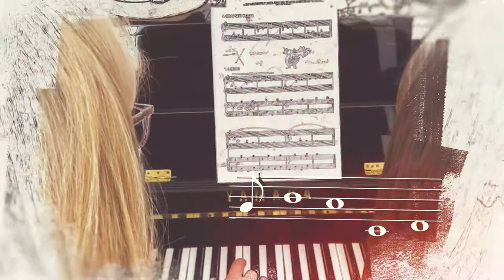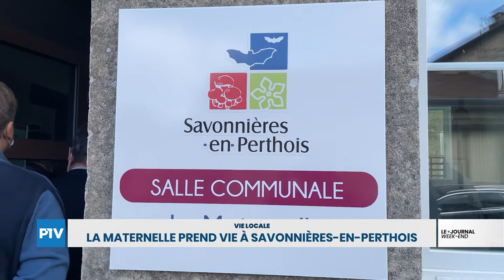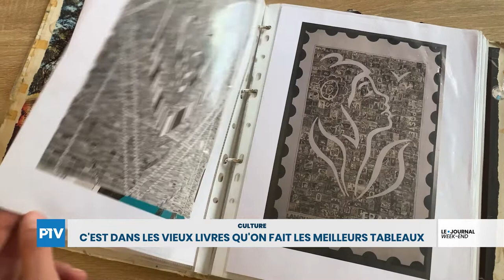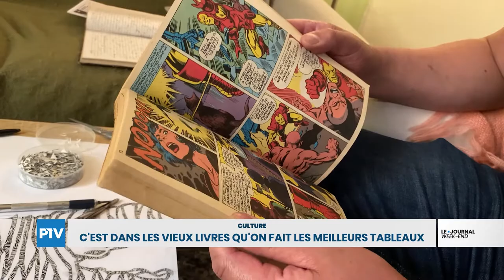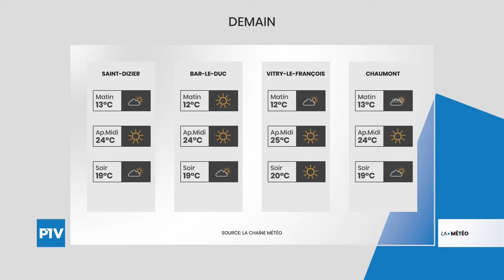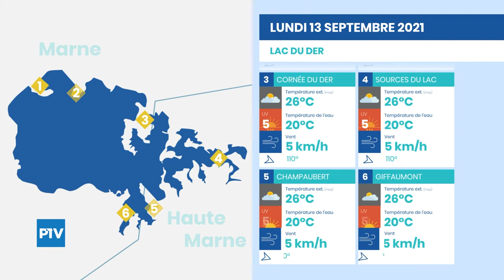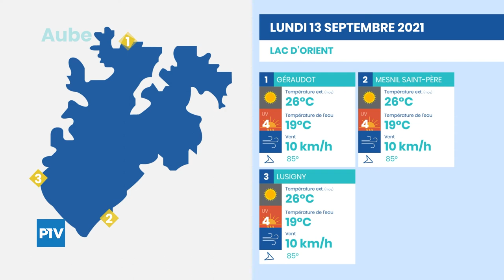Le Journal Week-End | Dimanche 12 Septembre 2021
Le journal week-end est présenté par Julian Carrey

À voir dans cette édition : La Maternelle prend vie à Savonnières-en-Perthois ; Le CSB Tennis de table remonte la pente ; C'est dans les vieux livres qu'on fait les meilleurs tableaux